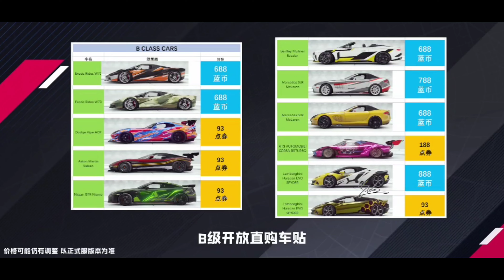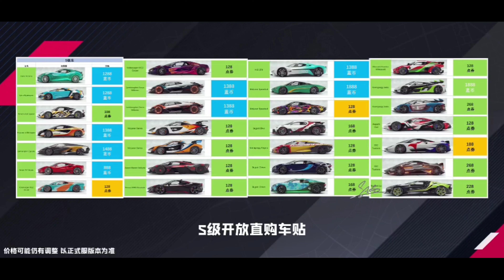Asphalt 9 - New Update | Decals Purchase Feature! New Cars, Glowing Decals Asphalt 9 China Version 🔥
In this video you gonna see about all new update in asphalt 9 legends china version it includes
• New Cars
• New Glowing Decals
• Purchase Decals With Tokens Feature

Asphalt 9 is an Arcade Racing Game Developed By Gameloft.